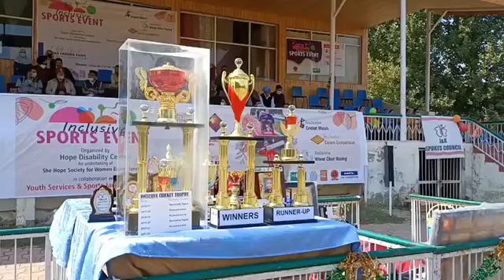Advisor Farooq Khan Visits B'la, Inaugurates "Inclusive Sports Event" for Specially Abled Persons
Special Avenues being Provided to Such Persons for their Holistic Empowerment: Farooq Khan

Baramulla, October 12: Advisor to Lieutenant Governor Farooq Ahmad Khan today paid visit to Baramulla district where he inaugurated "Inclusive Sports Event" organised for specially abled persons at Showkat Ali Stadium.

Event was organised by Hope Disability Centre in collaboration with Youth Services and Sports Baramulla wherein an array of sports activities were conducted for such persons. The theme of the event was "Know Me For My Abilities, Not My Disability".

The inaugural cricket match was played between Kupwara lines and Baramulla Tigers which was won by Baramulla Tigers by 5 runs.

After inaugurating the event, the advisor complimented the organizers for organizing the unique event and termed it a step forward to empower our speciality abled persons from different perspectives. He added that sports play an important role in the psychological and social development of our personality and there is a dire need to provide appropriate platforms where our youth can showcase their potential.

Reiterating upon the administration's commitment of empowering this vital section of our society, the advisor said that various measures are being taken to provide them with proper avenues so that they became able enough to compete at national and international levels. He also said that specially abled persons constitute an inalienable part of our society besides urging upon them to participate in such events for their overall well-being.

Meanwhile, the advisor flagged off the wheel chair race in which several specially abled sports enthusiasts showed their overwhelming participation. The advisor also participated in a carrom match that was organized as part of the programme.

Director General Youth Services and Sports Gazzanfar Ali, ADDC Baramulla Aijaz Abdullah Saraaf, SSP Rayees Mohammad Bhat, Joint Director Planning M.Yousuf Rather,among other concerned functionaries were present on the occasion.